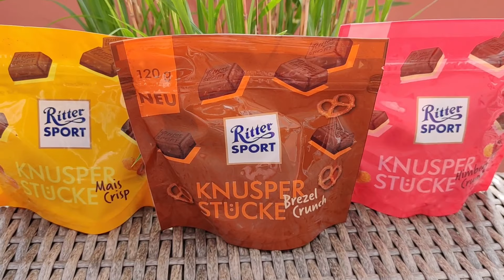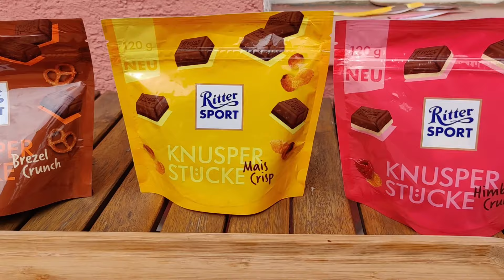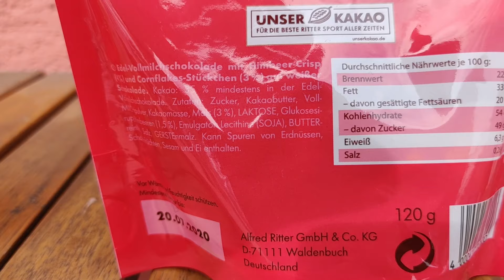Ritter Sport Knusper Stücke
Hier seht ihr die 3 aktuellen Ritter Sport Knusper Stücke, die sich 2020 in 10 Supermärkten in Deutschland, in der Test Phase befinden.

Die 3 Packungen werden über den Test nach und nach verbessert und sollen im Frühjahr 2021 dann in den Handel kommen.

Im Video bekommt ihr schon mal einen kleinen Einblick, was euch erwatet.